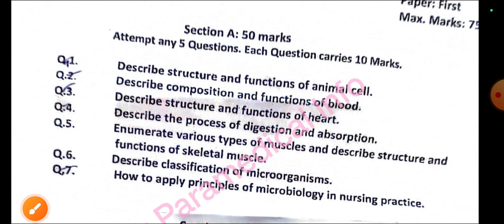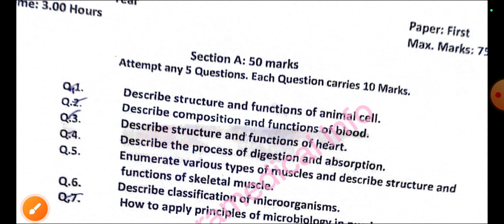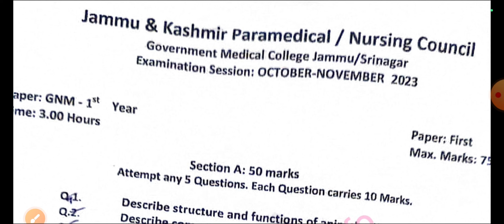Gnm 1st Year Paper 1 || Oct nov 2023 /Pervious Year Question Paper/jk Paramedical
For purchasing a Pdf of complete Nursing notes for ANM GNM In just @299 Drop a message below 👇⬇️ Admin telegram